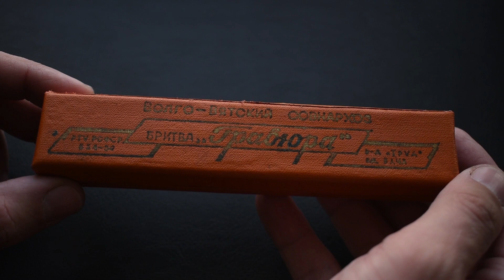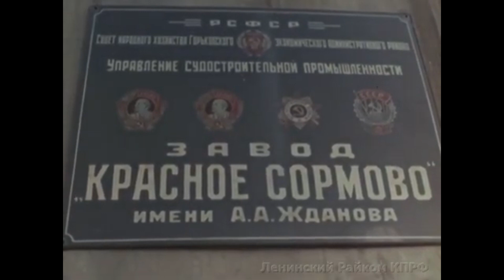Опасная бритва ЗТВ "Гравюра": "Метеор", СССР | Обзор